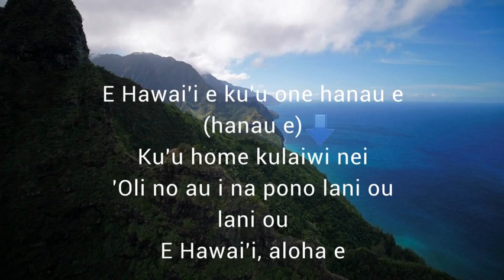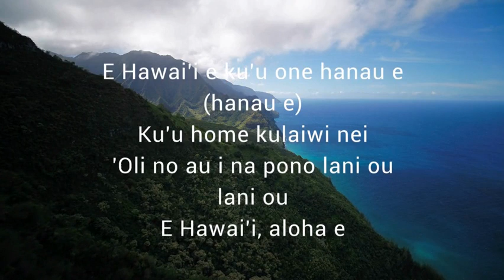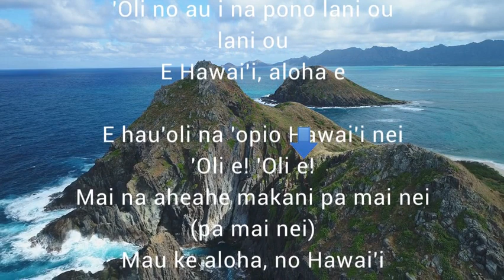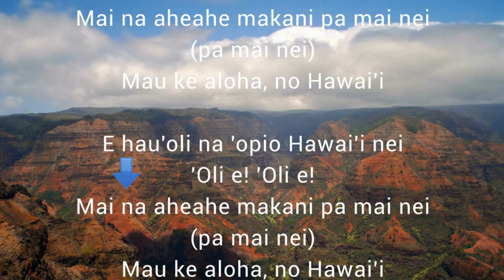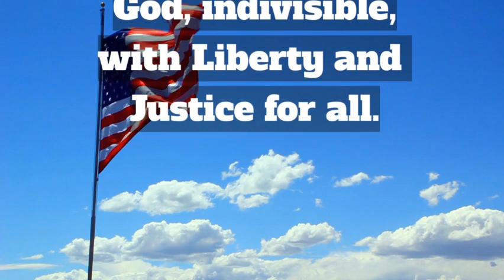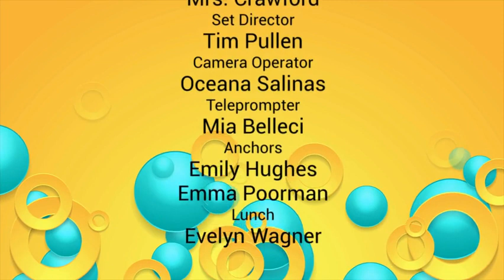Thursday, April 4th, 2024